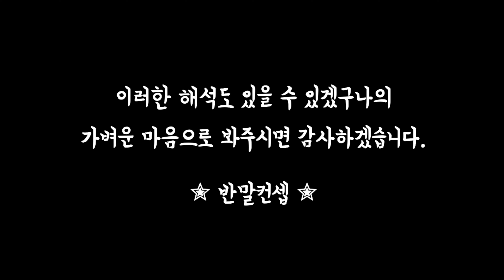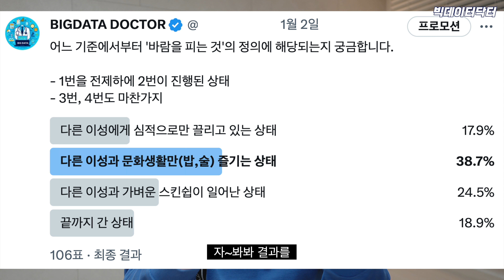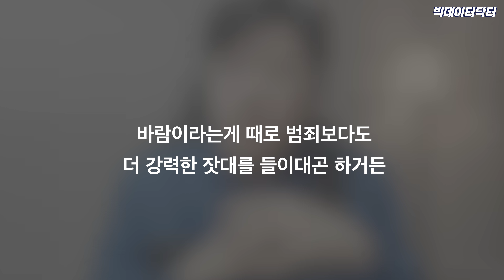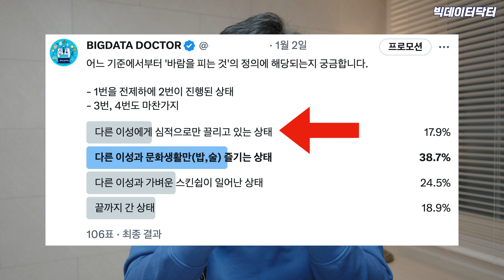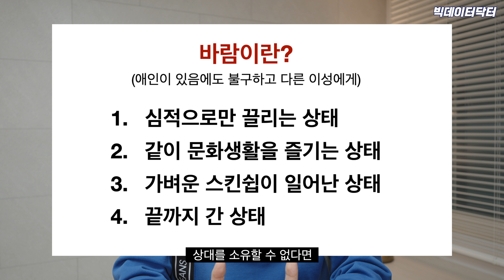애인의 바람에 대한 새로운 해석 [바람 시리즈1]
'바람'에 대한 새로운 관점을 제시합니다.